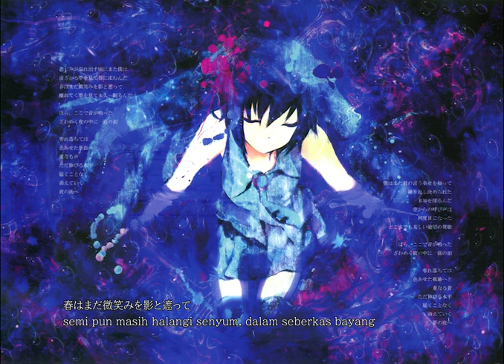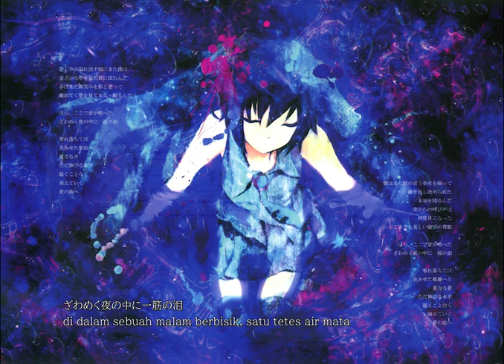mimpi pucat yang dipandang tangis「Namida no Mita Awai Yume」oleh Yuyoyuppe - syair indonesia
source: CD rip 【ボーマス12】AACC-0002 I'm (5/9/2010)

泪の見た淡い夢 mimpi pucat yang dipandang tangis
悲しみが溢れ出すころにまた僕は kesedihan pun nian berlinang, di kala itu aku
遠ざかる夢を見て蒼に沈むんだ semakin jauh mimpi ku pandang, tenggelam dalam biru
春はまだ微笑みを影と遮って semi pun masih halangi senyum, dalam seberkas bayang
離れてく夢を見て永久へ眠るんだ lekas berpisah mimpi ku pandang, tertidur dalam kekal
ほら、ここで音が鳴った nah kan, di sini terdengar suara
ざわめく夜の中に一筋の泪 di dalam sebuah malam berbisik, satu tetes air mata

零れ落ちては yang jatuh berlinangan
色あせた景色へと nian pudarnya hamparan itu
重なる声 berjalinan suara
ただ伸びる水平 namun, cakrawala membentang
届くことなくtiada tergapai juga
消えていくpun lekas hilang
夜の底へ pada relung malam

僕はまた君の言う幸せを知って aku pun masih mengerti akan bahagia yang kau bilang
繰り返し決められた terus berulang, untuk arungi
未知を探るんだ jalan yang diputuskan
空からの呼び声は dari angkasa, suara memanggil
何度目になった entah berapa kali
どこまでも美しい hingga manapun nian indahnya,
絶望の賛歌 gita puja patah hati

色あせた孤独へと nian pudarnya hening itu pun
重なる蒼 berjalinan biru
届くことなく tiada tergapai juga
消えていく pun lekas hilang
蒼の底へ pada relung biru